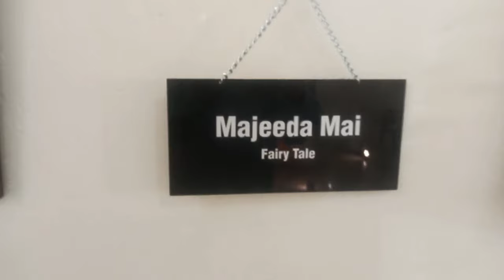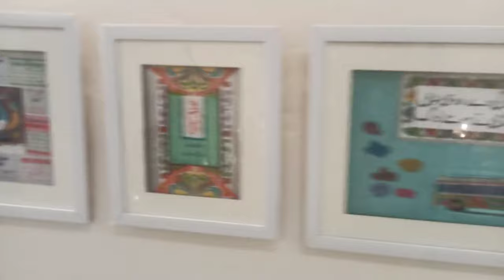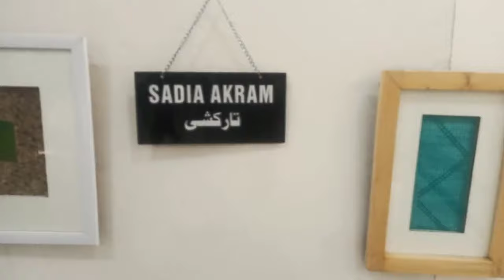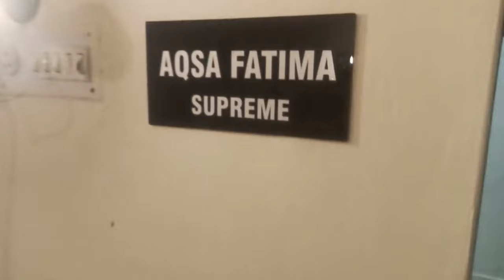Thesis Display 2023 picture 🖼️🖼️| Fine Arts Department Women University Bwp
ImranHassan-938
imranhassan-938

At Women University Bahawalpur Fine Arts Department arrange Thesis Display 2023, BFA session 2019 to 2023 students.